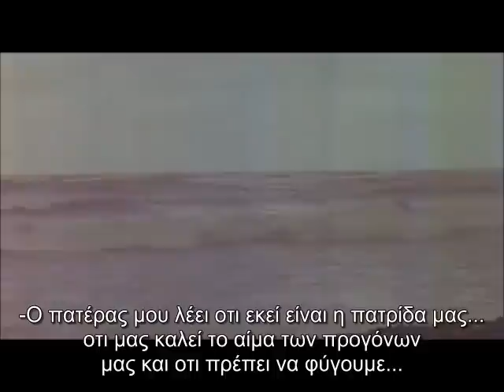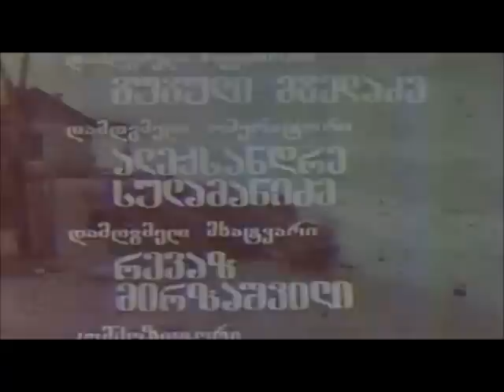Hellados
This is  the story by Georgian writer Nodar Dumbadze  about a teen boy of Greek origin Ianguli ( Ο Γιαννουλης, Γιαννης) living in the Caucasus, Georgia, in the seaside city Sukhumi, Abkhazia. When  Georgian teen boy Djemal moves from Tbilisi to Sukhumi, he is challenged by Ianguli and his friends. ''HELLADOS'' is the tatoo on Ianguli's  breast which means ''Hellas, Greece". After overcoming first difficulties and becoming friends, Ianguli comes to Djemal to tell him that he has to leave his homeland forever. Ianguli's father wants to return to Greece where originally he is from... And then unexpected things happen...It is the story about first love and first feelings, about friendship and how the greek people used to love Georgia which was their  homeland.
   From original Georgian language the story has been translated in many other languages. In Greek it was translated by Thamar Meschi, introduction and commentary by Marianna Koromila (Athens 1992).
   O Hellados, ένα ελληνάκι του Καυκάσου...